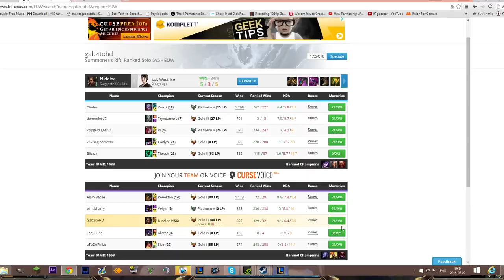Nidalee Jungle 4v5 PLATINUM PROMO - LoL Commentary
Two promo games in a row I had to play 4v5... What are the odds. Can I win though?

Song: "Funk Game Loop"